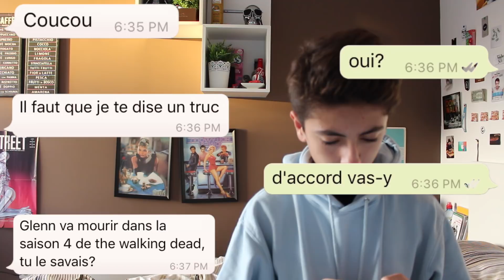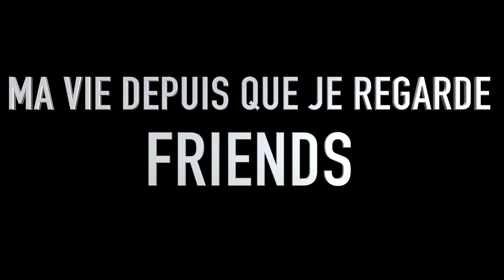LES SÉRIES TV - Eliott